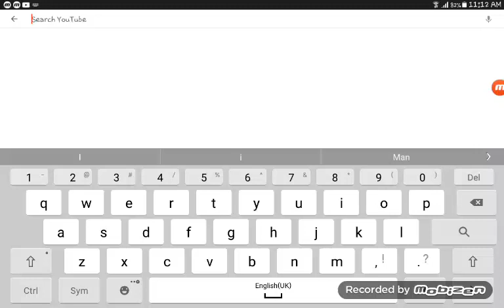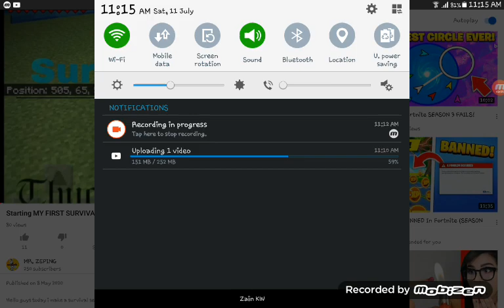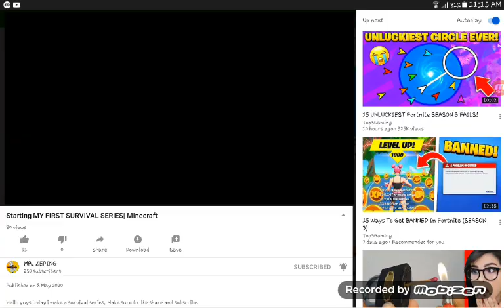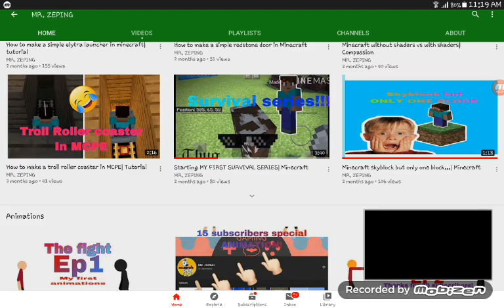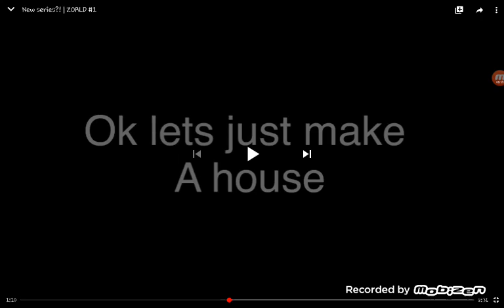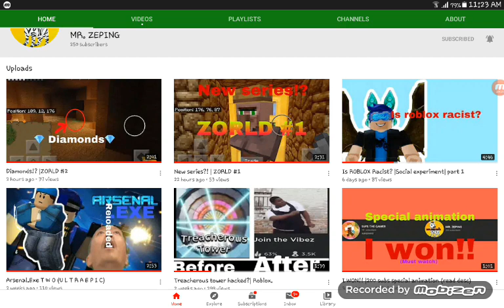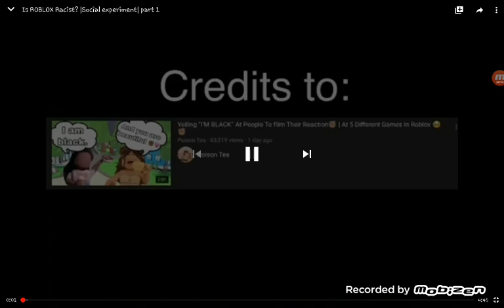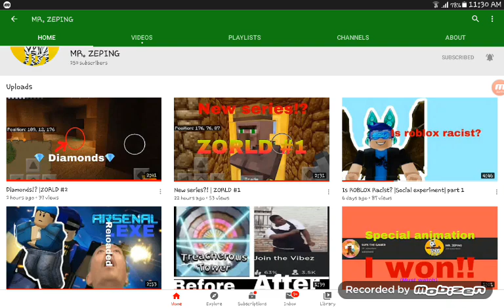Watching my favourite Mr.zeping video's subscribe to zeping